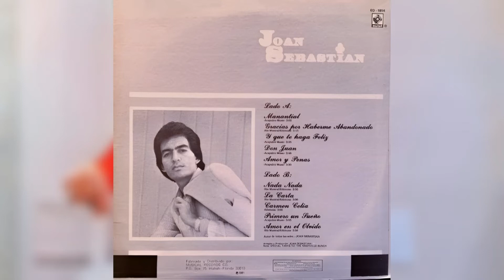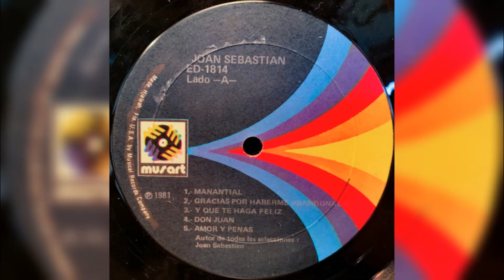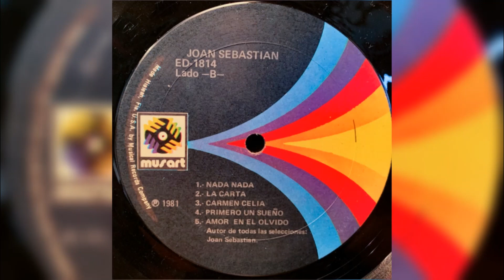💖Joan Sebastian - La carta (1980, Vinyl LP)💖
Álbum, Manantial - Nada nada
1980, DISCOS MUSART S.A. DE C.V.
1981, DISCOS MUSART S.A. DE C.V.

Compositor, Joan Sebastian
Género, Balada

𝒜𝓉ℯ𝓃𝓉𝒶𝓂ℯ𝓃𝓉ℯ, 𝒵.𝒢.𝒫.